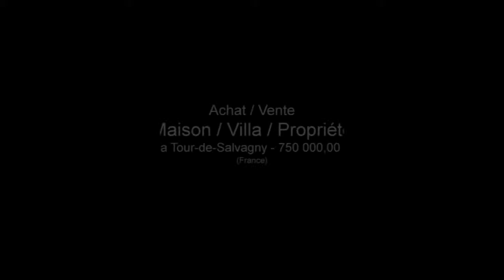La Tour-de-Salvagny Maison Villa Propriété Jardin Garage P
France Achat / Vente Maison Villa Propriété La Tour-de-Salvagny Lumineux Rénové Charme Caractère Traditionnel Spacieux Cheminée Jardin Garage Parking Terrasse Dépendances Piscine Clôturé Terrain Maison Villa Propriété Surface habitable 275m² - Chambres à coucher 6 - Chambres Bureau Cuisine Salle de séjour Salle de bain Sous sol la superficie des terres 1300m² - Salle de douche les niveaux DPE D - Emissions de GES C 750 000,00 € Maison Standard Exclusive Prestige  Rhône Rhône-Alpes 69890 SARL La Tour de Salvagny

La Tour, proche gare et centre, avec une vue sur les monts de lyonnais, une villa d'environ 275m² habitables, au calme sans vis à vis. Composée au rez de jardin d'un hall, salon/séjour, une cuisine équipée, 3 chambres et une salle de bains et toilette, une suite parentale dressing et salle de bains. Au rez de jardin nous avons une chambre d'amis avec salle de bains et deux bureaux ou chambres, une salle de jeux, cellier buanderie. En annexe atelier, cave et garage double. Terrain clos arboré avec piscine et pool-house. Beaucoup de charme et une jolie vue de la terrasse de 70m².. Pour plus de détails, cliquez